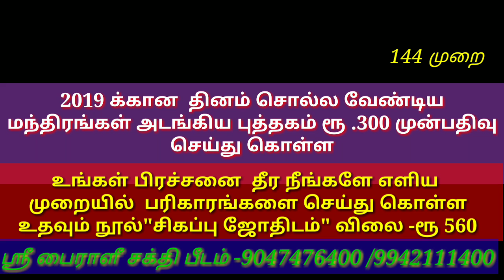18-12-2018 daily manthra தினம் ஒரு மந்திரம்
Anandha oli foundation 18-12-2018 daily manthra தினம் ஒரு மந்திரம்

மந்திர வித்தை முழுவதும் கற்க பயிற்சி நூல் "கறுப்பு புத்தகம்"

கண் வசிய கலை கற்க( நோக்கு வர்மம்) "இமைக்காத விழிகள்"புத்தகம்

செய்வினை உண்மையா?எப்படி நீங்களே சரி செய்வது பற்றிய புத்தகம்
"எது செய்வினை"

"சிகப்பு ஜோதிடம்"

பணவசிய, தனவசிய பரிகாரங்களை
தெரிந்து கொள்ள "பண அட்சயம்"புத்தகம்
கிடைக்கும்